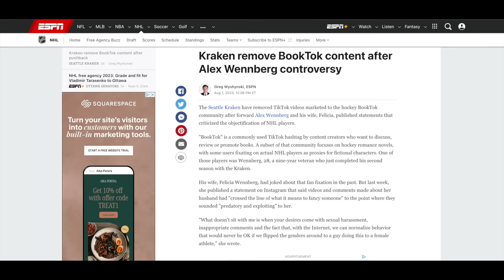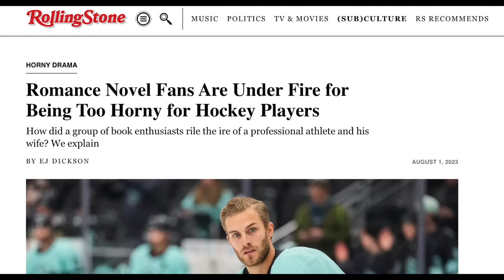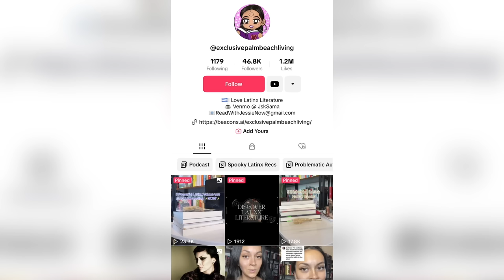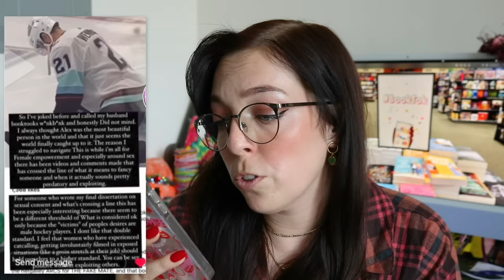Krakens, booktok, and you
Hockey romance books is a subset of booktok that Kierra Lewis found herself the unofficial queen of from her bubbly videos yelling about books, hockey games, and hockey players. She even got flown out to a Seattle Krakens game. Now her way of speaking about real players is being called out. Let's talk the Seattle Krakens, the Wennbergs, Kierra, and revoking consent.

My links!